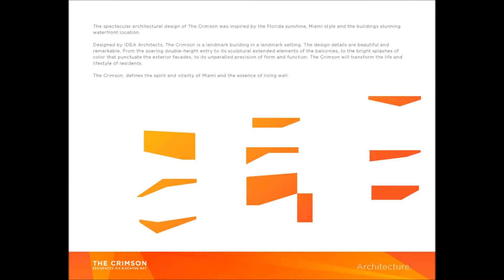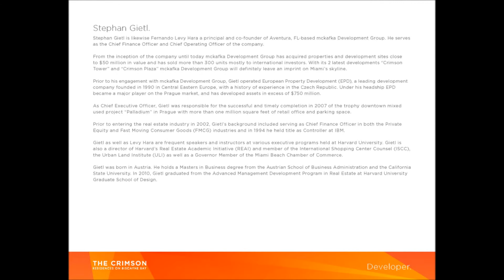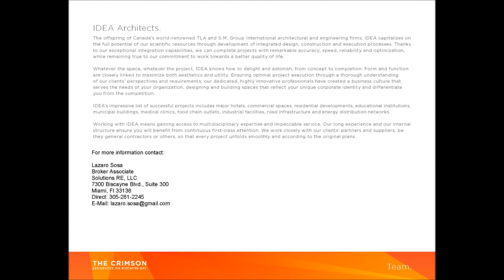The Crimson Condo Project